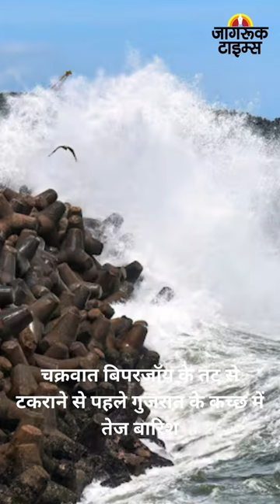JAGRUK TV : BULLETIN 13.06.2023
चक्रवात बिपरजॉय के तट से टकराने से पहले गुजरात के कच्छ में तेज बारिश।

चक्रवात बिपरजॉय को लेकर केंद्रीय गृह मंत्री अमित शाह आज गुजरात के सीएम के साथ करेंगे हाई लेवल मीटिंग।

पीएम नरेन्द्र मोदी ने की सीएम भूपेन्द्र पटेल से फोन पर बात, चक्रवात बिपरजॉय पर ली जानकारी।

जम्मू-कश्मीर: बांदीपोरा जिले में लश्कर का एक आतंकवादी गिरफ्तार, दो चाइनीज हैंड ग्रेनेड बरामद।

माफिया अतीक अहमद और अशरफ के हत्यारे शूटर शनि सिंह को आज हमीरपुर कोर्ट में पेश किया जाएगा।

पीएम नरेंद्र मोदी आज रोजगार मेले में बांटेंगे 70 हजार नियुक्ति पत्र।

दिल्ली कांग्रेस के पूर्व विधायक राजेश लिलोठिया की पत्नी की सड़क हादसे में मौत।

फ्लोरिडा पहुंचे पूर्व अमेरिकी राष्ट्रपति ट्रंप, गोपनीय दस्तावेजों के मामले में आज होगी पेशी।

भोपाल के सतपुड़ा भवन में लगी आग पर काबू पाया गया, ऑपरेशन में शामिल हुई CISF और सेना।

बेंगलुरु में मां की हत्या करने के बाद शव को सूटकेस में भरकर थाने पहुंची बेटी, पुलिस ने गिरफ्तार किया।